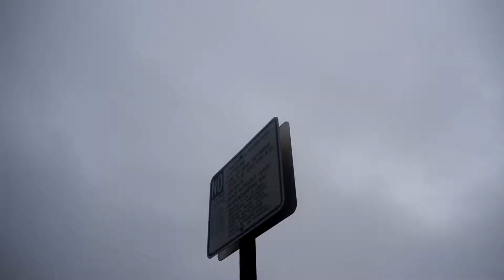Sunset Ridge Park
Here is another wonderful park you can enjoy in Newport Beach California!